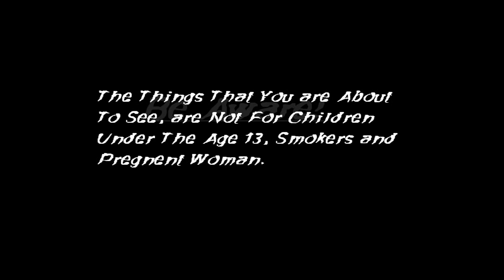Skam & DareDevil - Tactical Ops Throwback